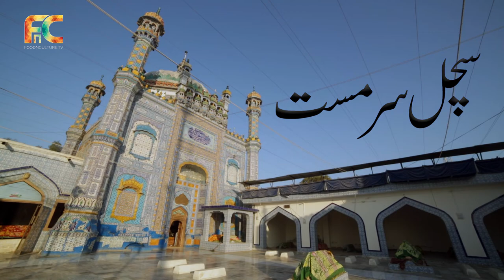Sachal Sarmast- Sufi Kalam/Brief Biography| Shrine/Darbar Sachal Sarmast-Rani Pur Sindh| FNCTVTravel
Sachal Sarmast-A great Sufi poet of Sindhi culture & Language

Sachal sarmast was a Sufi poet of 18th century AD, born and bred in Rani Pur, Sindh. He wrote in seven languages including Sindhi, Saraeki and Urdu. He is buried in Rani pur of the Khaer Pur District in Sindh.
Produced by
AENRE FILMS
for
foodnculture.tv